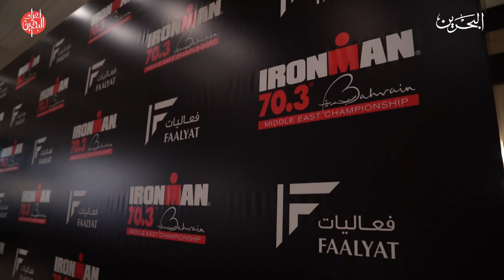البحرين مركز الأخبار : افتتاح فعاليات بطولة الشرق الأوسط للرجل الحديدي 70.3